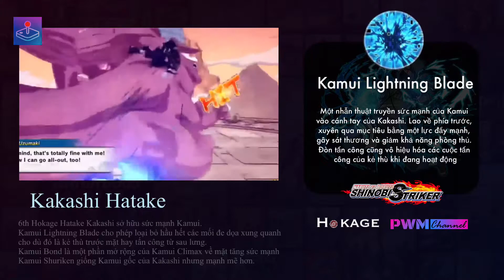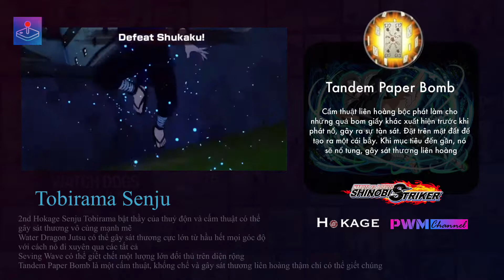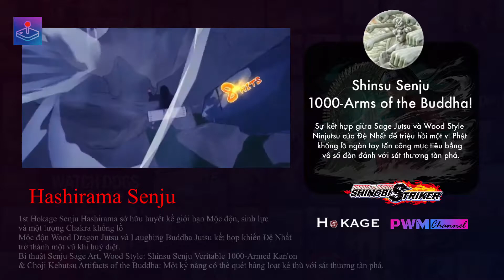Giới thiệu kỹ năng các Hokage (Vietsub) | Naruto Shinobi Striker Việt Nam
Video chính thức giới thiệu kỹ năng các Hokage trong Game Naruto

Test Skill tất cả các Hokage trong naruto trên PWM Channel
- Fullstream: Giới thiệu kỹ năng các Hokage trong Naruto Shinobi Striker

Ca khúc trong game: The Raising Fighting Spirit
Game: Shinobi Striker Naruto to Boruto
Video thuộc: PWM Channel

*Cám ơn anh em đã ủng hộ!
Cảm ơn nếu các bạn quan tâm xin đóng góp ý kiến bên dưới